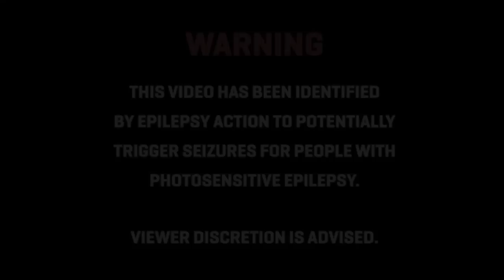TURNT UP FOR - DJ SNAKE, Miley Cyrus, Que, Problem, Kid Ink, 2 Chainz & Khia (COMED Bootleg)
DJ Snake ft. Lil Jon -- Turn down for what
Que - OG Bobby Johnson
Dorrough Music ft. Problem & Kid Ink -- Blast
B.o.B ft. 2 Chainz - HeadBand
Khia - My Neck My Back
Major Lazer ft. Bruno Mars, 2 Chainz, Tyga & Mystic - Bubble Butt

+ own production